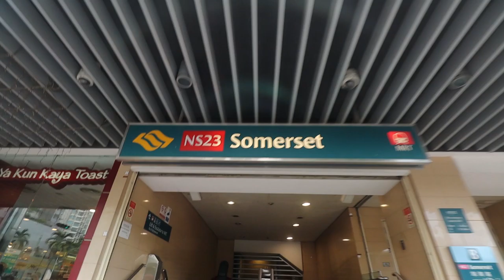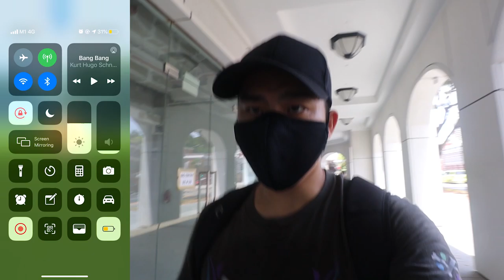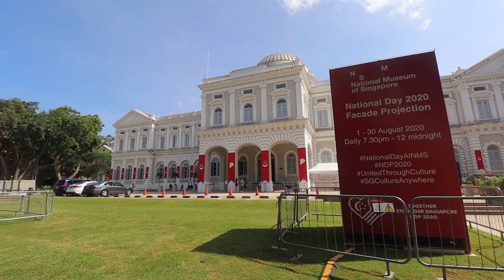Would you rather have.. Shiny Magikarp or Shiny Deoxys on this day??